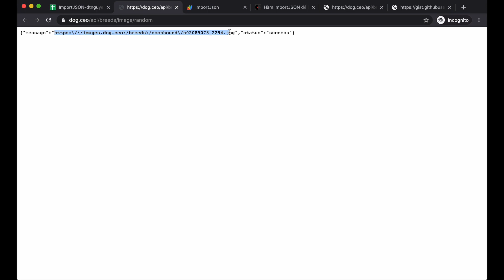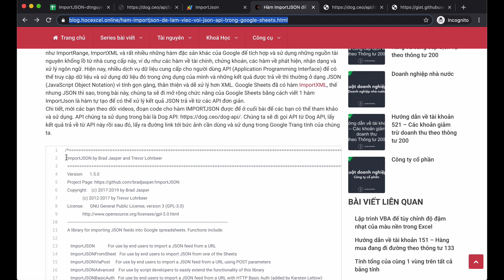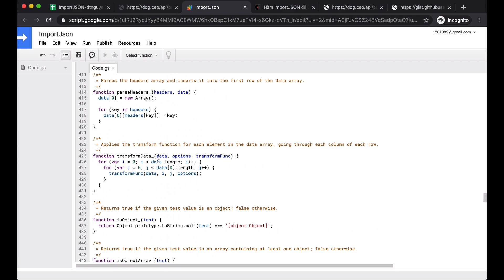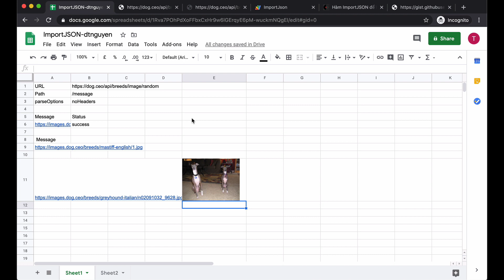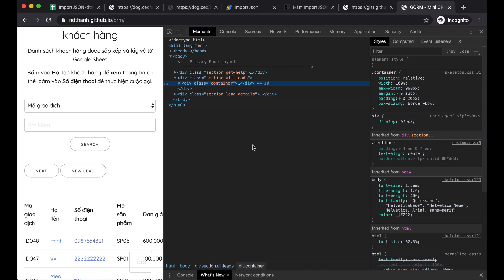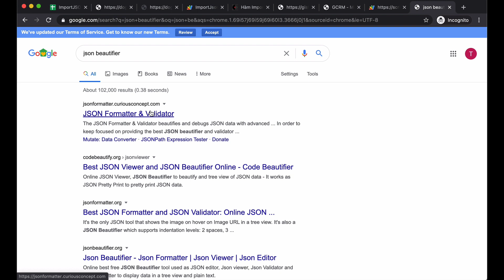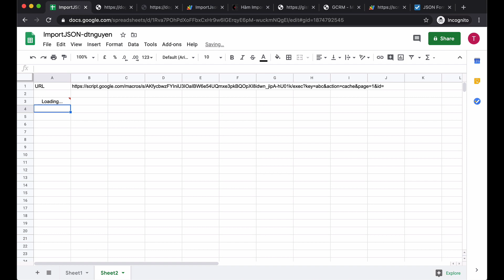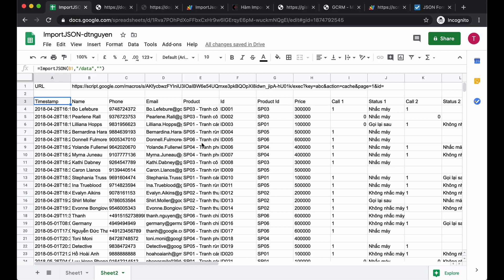Sử dụng hàm ImportJSON trong Google Sheets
Sử dụng hàm ImportJSON trong Google Sheets để tương tác với dữ liệu JSON từ các Web Service và từ các hệ thống khác nhau.

▷ XÂY DỰNG THÀNH CÔNG HỆ THỐNG CRM 0 ĐỒNG TRONG 6 GIỜ VỚI GOOGLE SHEET

▷ HỆ THỐNG QUẢN LÝ TƯƠNG TÁC VÀ QUAN HỆ KHÁCH HÀNG VỚI GOOGLE SHEETS VÀ GOOGLE APPS SCRIPTS

▷ XÂY DỰNG HỆ THỐNG WEB BÁN HÀNG TỰ ĐỘNG 0 ĐỒNG TRONG 3 GIỜ VỚI GOOGLE SHEET
Code và File đính kèm phía bên dưới.